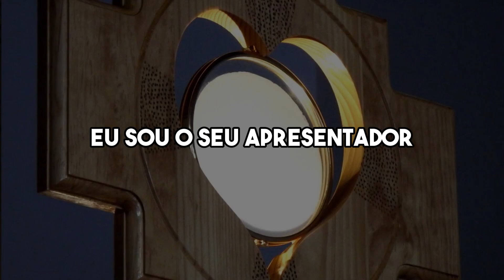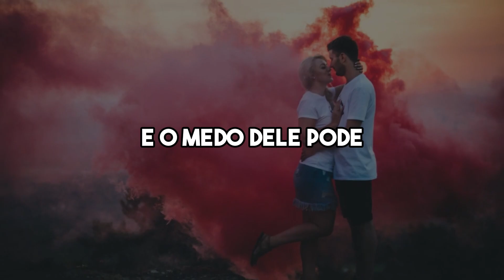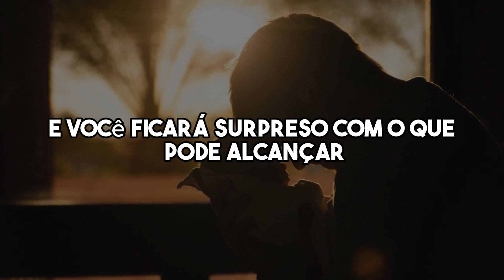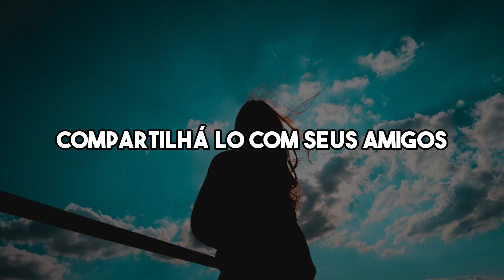Descubra os Segredos da Psicologia Obscura! 6 Táticas Incríveis para se Proteger!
Descrição:
👋 Olá, pioneiros incríveis! Bem-vindos ao canal Success Pioneers!

Hoje, o apresentador Danny nos guiará em uma jornada fascinante para desvendar os mistérios da Psicologia Obscura! Prepare-se para aprender as 6 táticas de manipulação mais poderosas e como nos proteger delas.

🛡️ Esses truques estão por toda parte e podem afetar nossas decisões e comportamentos sem que percebamos! Mas não se preocupe, com esse conhecimento, estaremos prontos para evitar suas armadilhas e tomar decisões informadas.

🚀 Vamos descobrir o poder da Psicologia Reversa, o encanto do Bombardeio de Amor, como lidar com Persuasão e Autoridade, identificar a Manipulação Emocional, escapar das Restrições de Escolha e como enfrentar o Gaslighting!

🔍 Então, se você quer se proteger contra a manipulação e desvendar os segredos da mente humana, assista agora mesmo!